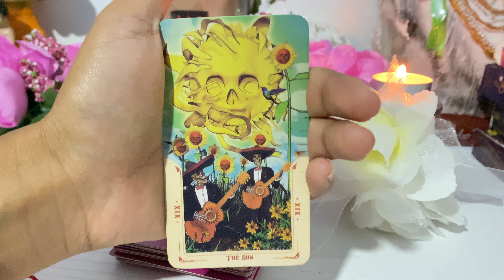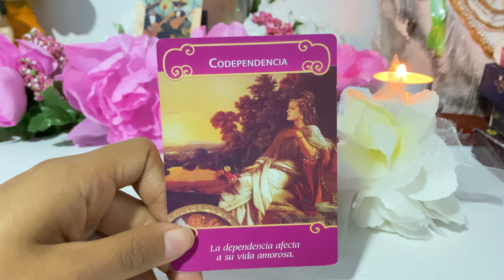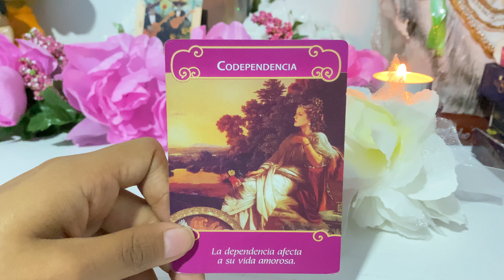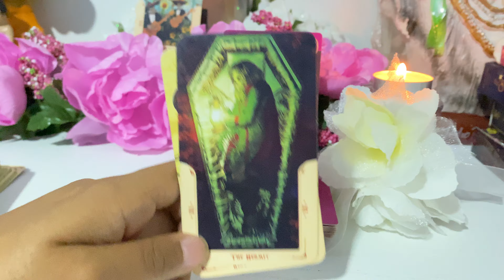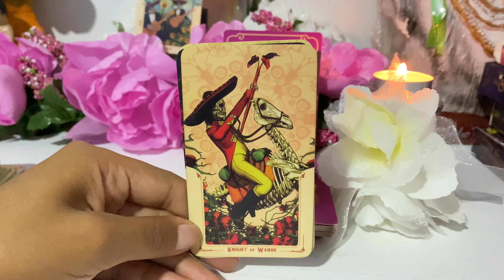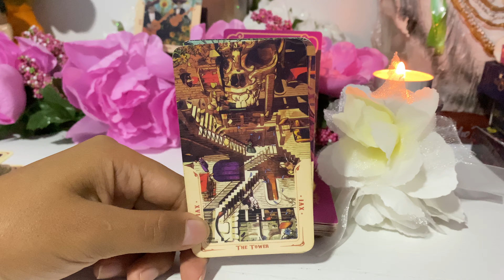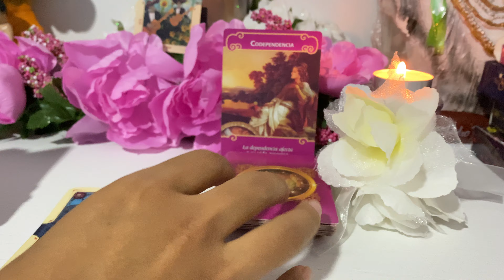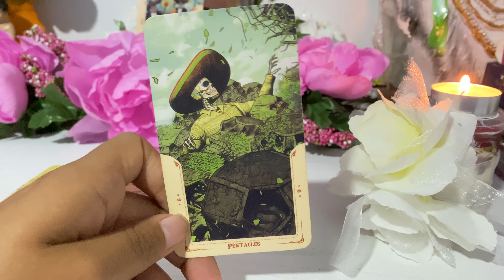Cáncer♋️está fingiendo descubres toda la verdad, te han mentido y te das cuenta pero no todo es malo